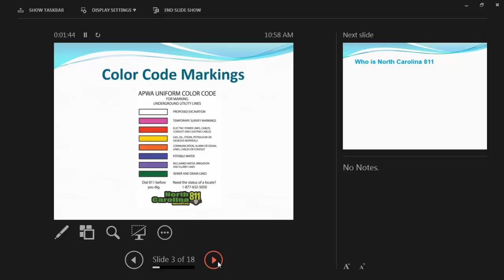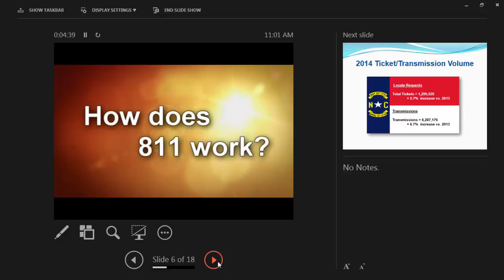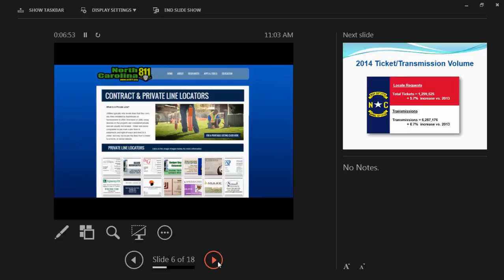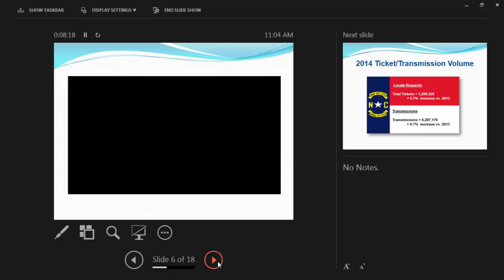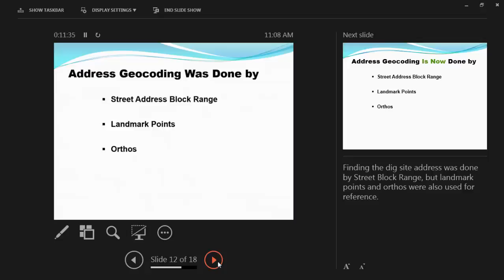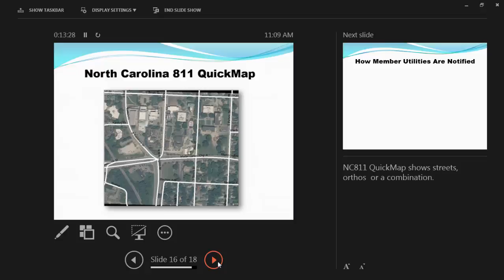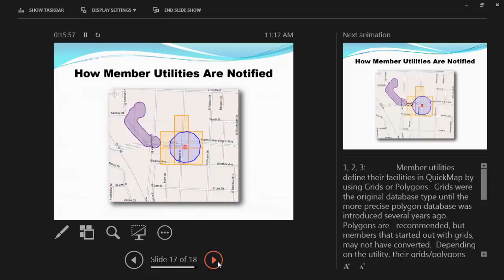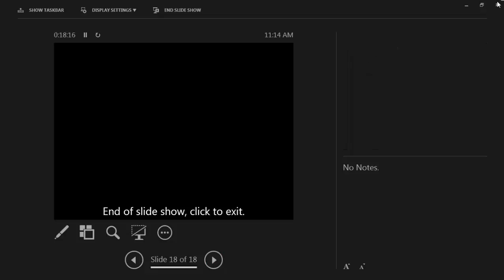An Overview of North Carolina NC 811